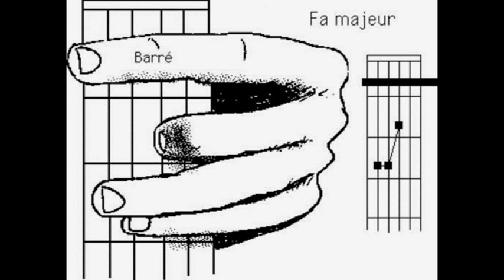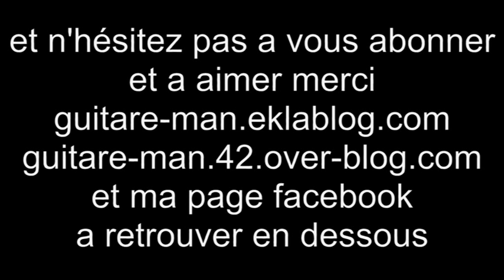belle demoiselle - Christophe Maé guitare leçon